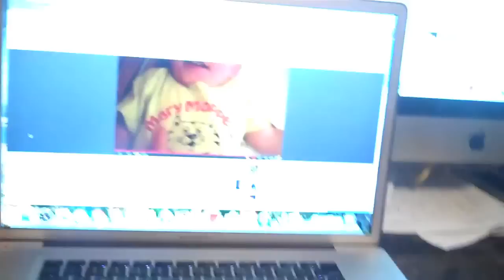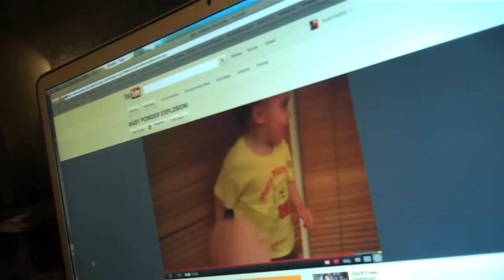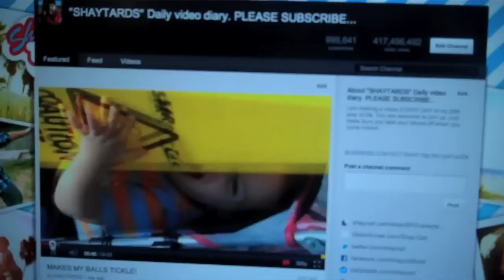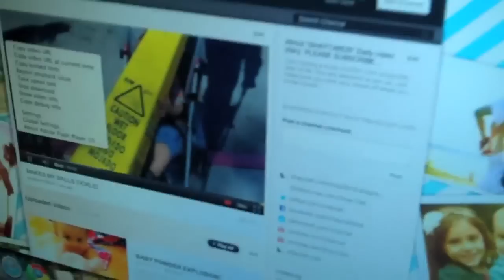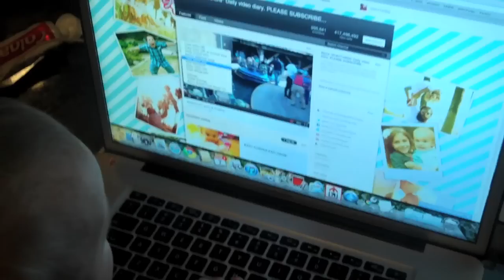TERRIBLE TWOS!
OUR TWEETS